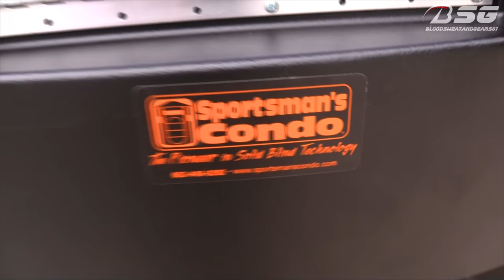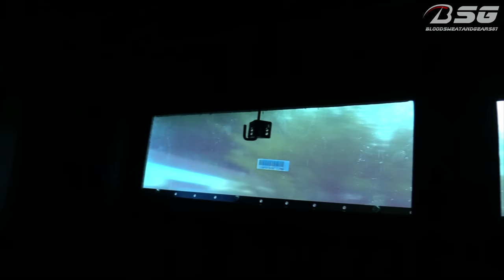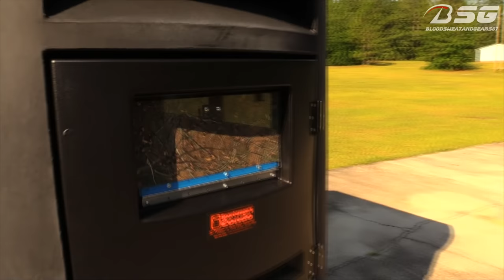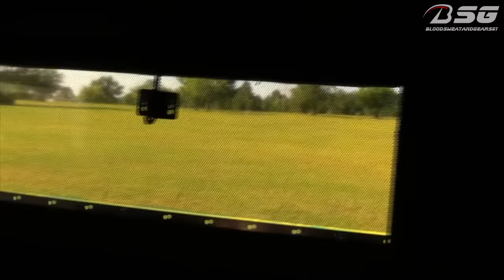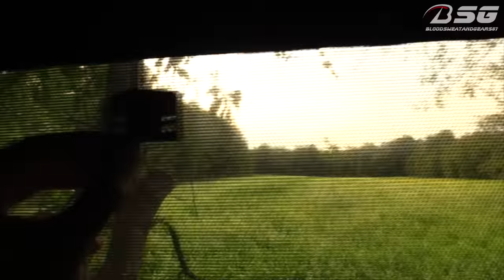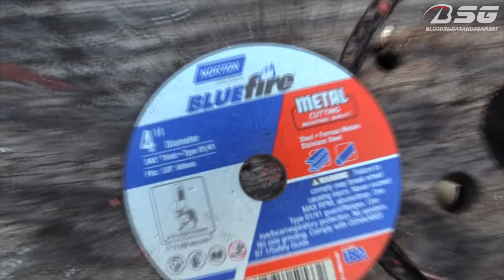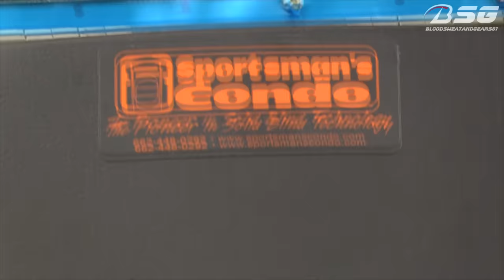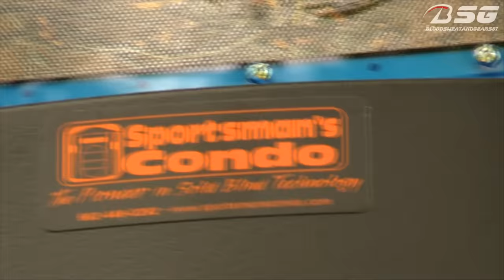NEW BOX BLIND/TOWER STAND BUILD!!! **SPORTSMAN'S CONDO SC-2** [Raising, Leveling & Anchoring] VLOG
What's going on YouTube!? I'm still out here getting some things ready for the 2021 Deer Season here in South Carolina!!! Since my Summer food plots are doing so well; I decided to put up a brand new deer blind (Sportsman's Condo SC-2) overlooking the biggest plot.

I start off by giving you guys a quick overview of the blind & the camo window kit. Then we raise the blind and level it. Next we install the step bracket kit, frame/brace the blind and finally, I anchor the blind in place. I am looking forward to sitting in here and overlooking the food plot!!!

- BloodSweatAndGears87